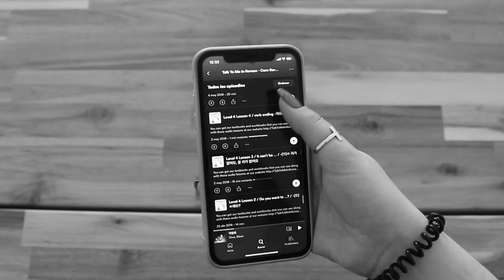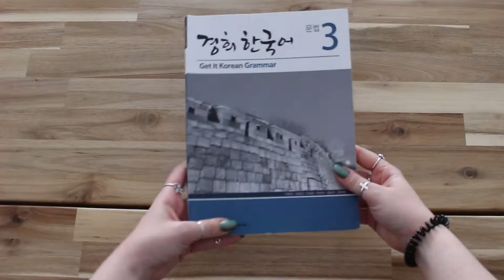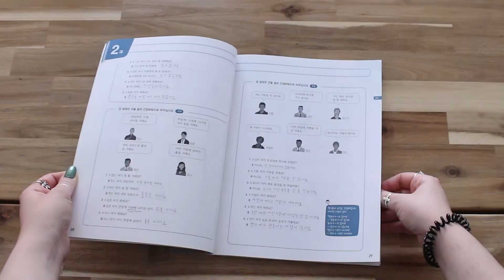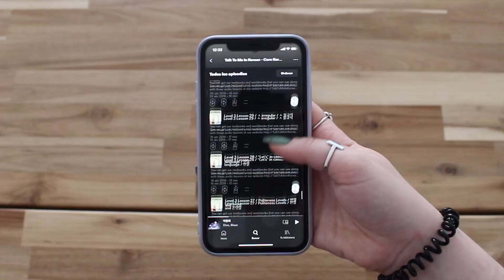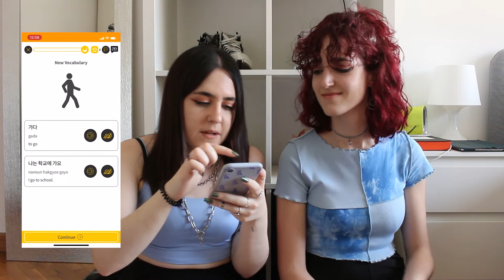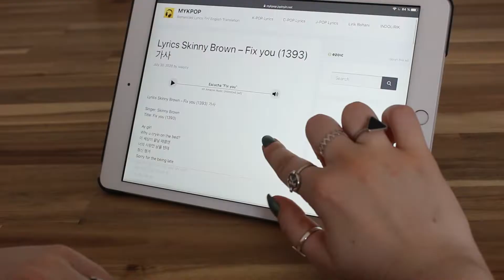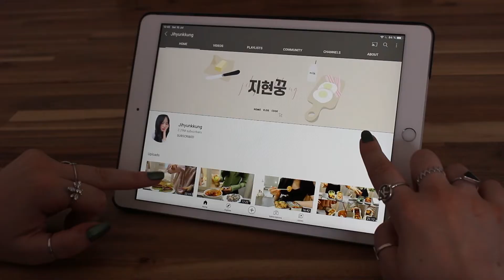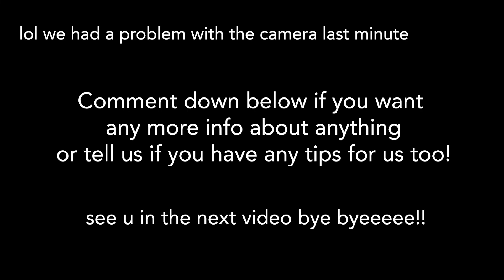How To Study KOREAN for really busy people | Study with me | Realistic & Easy Tips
안녕하세요~! As you may or may not know already we have been studying korean for a while now, but it's not easy to keep up when you're working full time and have very little time to study. Soooo we decided it would be useful to give you guys some tips and tricks we use on our daily life to slowly keep improving: apps we use, our korean books and so on.

We hope it's somewhat useful! If you have any doubts or have other tips for us don't forget to leave it down in the comments!

Useful resources mentioned in the video

NOKAL96

NOKAL10

MUSIC
♫ Summer in the Neighborhood - Bad Snacks

Thanks · Gracias · 고마워요